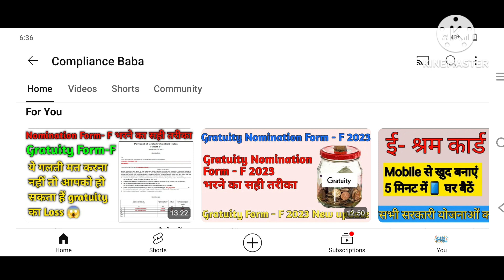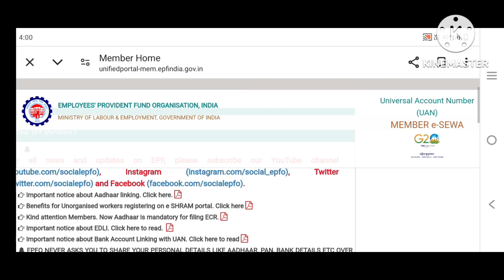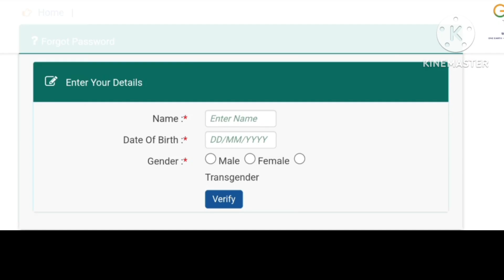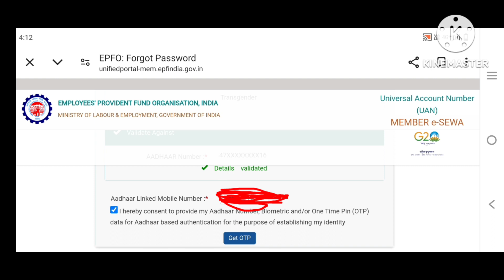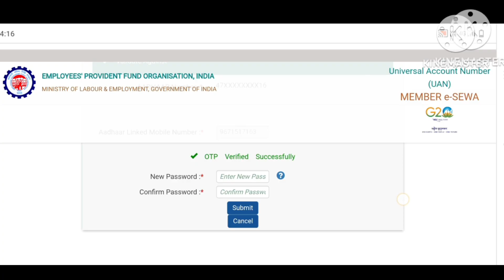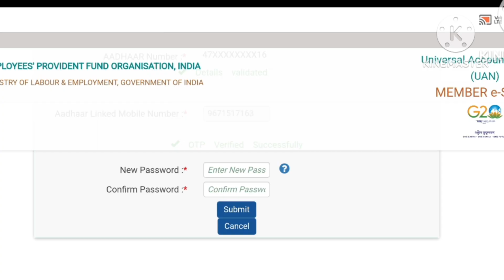PF UAN Password forgot 2024 | PF ka password bhul gye kya kare | PF password change Process 2024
PF UAN Password forgot 2024 | PF ka password bhul gye kya kare | PF password change Process 2024 in hindi

Topics covered in this video:
pf password forgot,uan password,pf account password change,pf password change,uan password change process,how to change pf password,how to change uan password,forgot password epfo account,pf password bhul gaye,reset uan password,epf password forgot,pf password kaise forgot kare 2024,epfo password forgot,epfindia gov in and many other points are covered in this video.

Compliance Baba - Harjeet kuntal